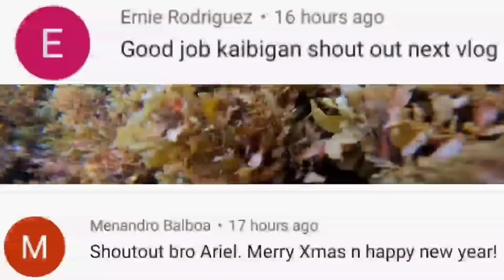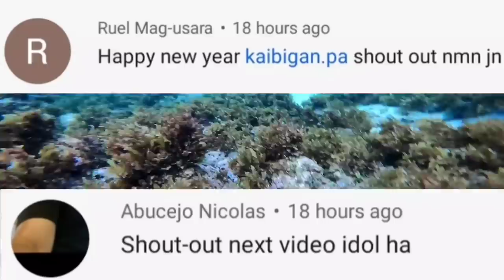Ep8 pamamana/matinik pero napaka sarap catch Grilled and dried